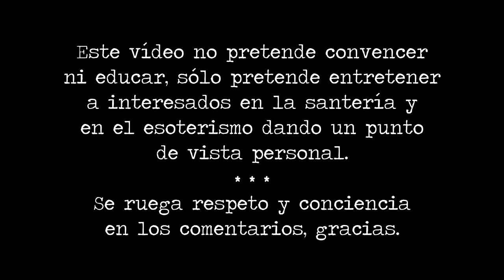Altar a Santa Marta la Dominadora | Vudú | Santería | Voodoo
En este vídeo les muestro una de las formas que tengo de rendir culto a Santa Marta la Dominadora. Es un altar donde he puesto aquellas ofendas que, a mi parecer, nunca deben faltar a Santa Marta.

Minuto de recomendaciones importantes: 0:39
Minuto donde presento las ofrendas: 5:40
Minuto donde empiezo a montar el altar: 10:37

PRODUCTOS ESOTÉRICOS UTILIZADOS:
· Imagen enmarcada de Santa Marta en papel
· Agua Florida
· Vela verde
· Vela morada
· Vela roja
· Carbón
· Incienso en grano
· Incienso en varilla

¡CONSTRUYAMOS UNA COMUNIDAD EN FACEBOOK!